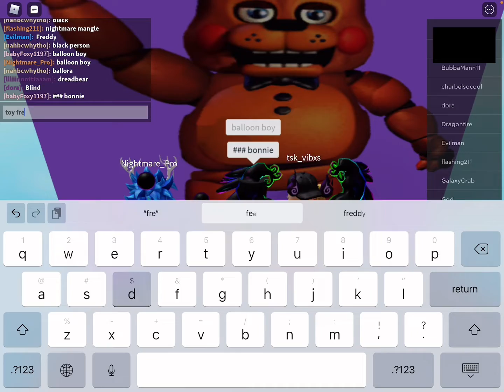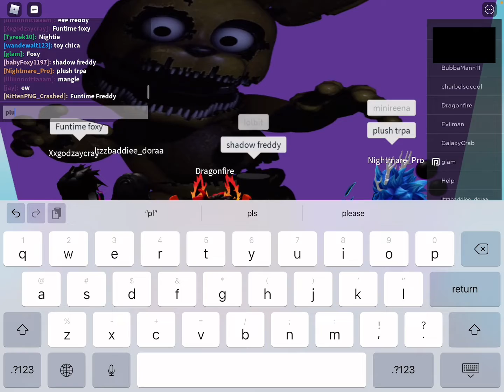fnaf guess the character